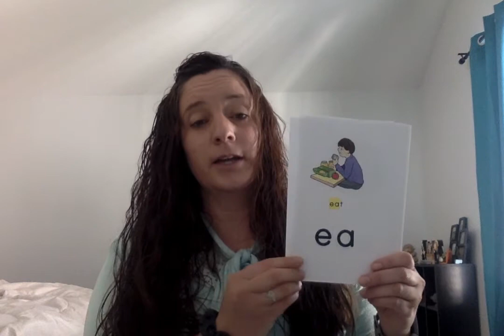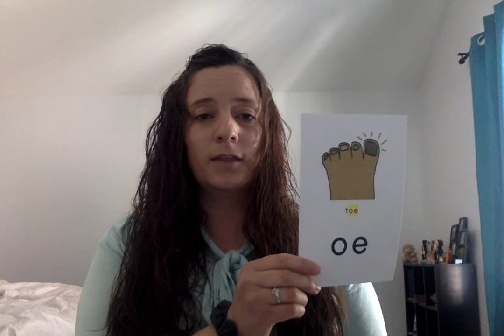Heggerty Week 30 Friday